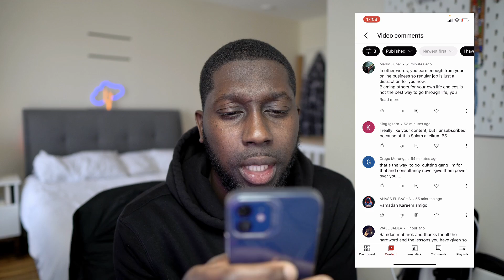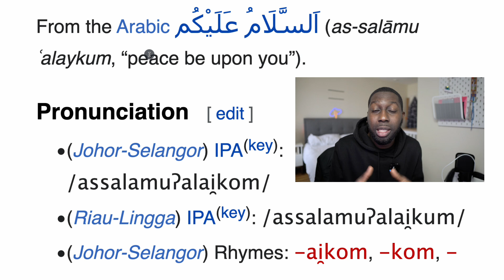I need to clarify this comment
ASW amigos,

Try it risk-free thanks to their money-back guarantee!

- ITerm
- VsCode
- GoLand
- IntelliJ Ultimate
- Sublime